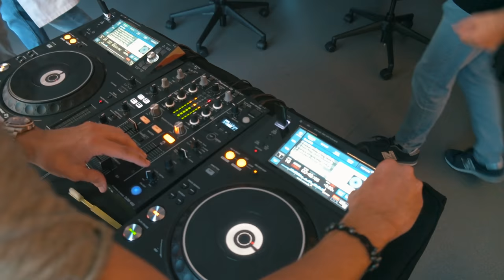From the RFM Studios - DJ-Vlog #6 | Max Cartoux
This time around, Pete and I went to the RFM Studios for the Friday Boyz show. Here is the recap!

Music: Pete Tha Zouk ft. Ethan Thompson - Paradise (Original Mix)

This is the YouTube channel of Max Cartoux!
Pete Tha Zouk's Protégé.
French Music Producer, DJ and Engineer.

Every week you can find a new video!